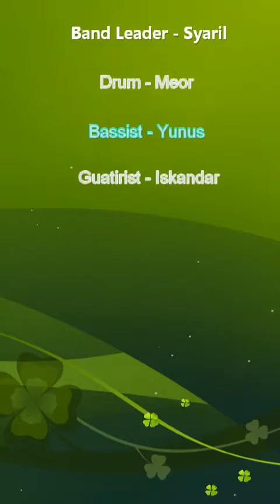Still Got The Blues - Gary Moore (cover Song) With StarStruck Band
Listen ad-free with YouTube Premium
Song
Still Got The Blues
Artist
Gary Moore
Writers
Gary Moore
UMG (on behalf of Virgin Records Ltd); EMI Music Publishing, Abramus Digital, LatinAutor - PeerMusic, BMI - Broadcast Music Inc., UMPI, ARESA, LatinAutor, BMG Rights Management (US), LLC, CMRRA, and 15 music rights societies